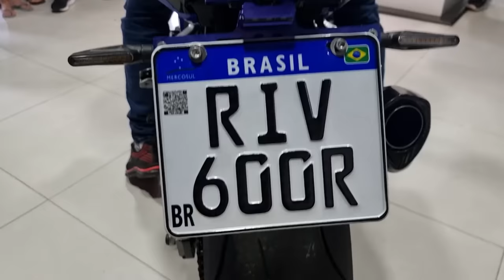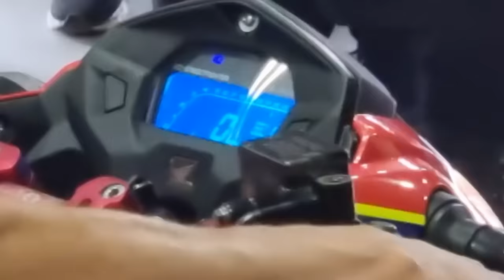RIVA 600! TITAN 150 4 CILINDROS FUNCIONOU E ANDOU